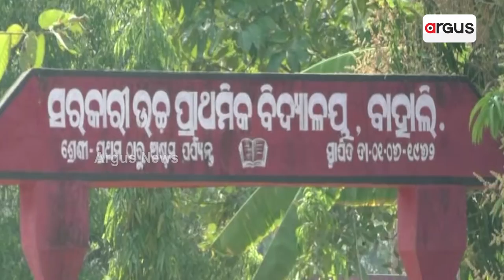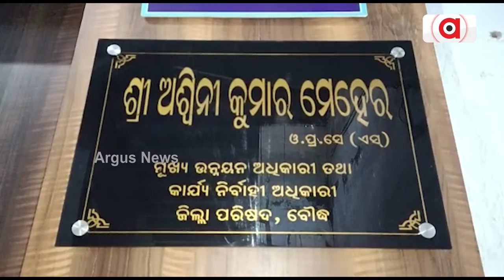ଅଧ୍ ପନ୍ତରିଆ ଅବସ୍ଥାନେ ବାହାଳି ସେତୁ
୫ ବଛର୍ ପରେ ଭିଲ୍ ହେଇ ନାଇଁ ପାରଲା ବ୍ରିଜ୍ । ହଏରାନ୍ ୫ ଖଣ୍ଡ୍ ଗାଁର୍ ଲୁକେ । କେବେ ପୂରା ହେବା ବ୍ରିଜ୍ ?